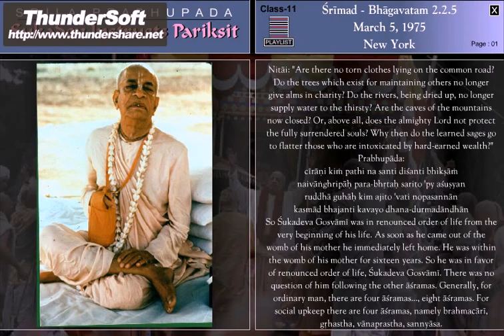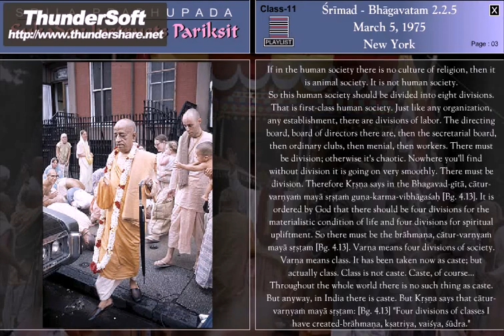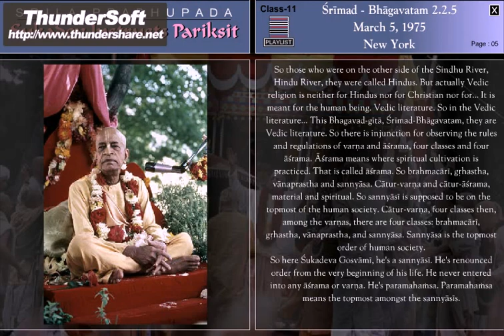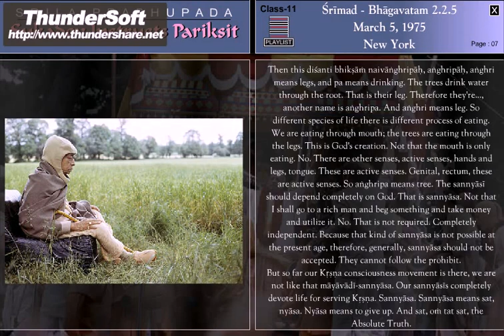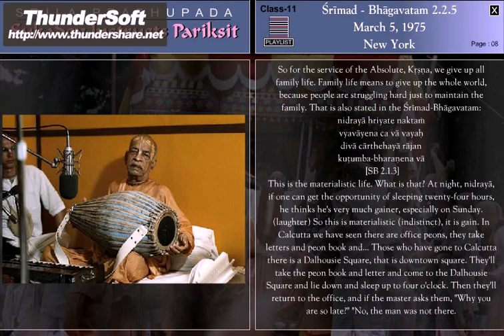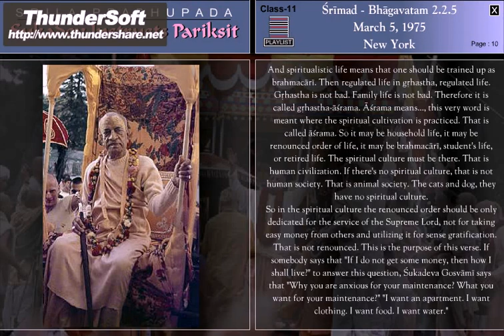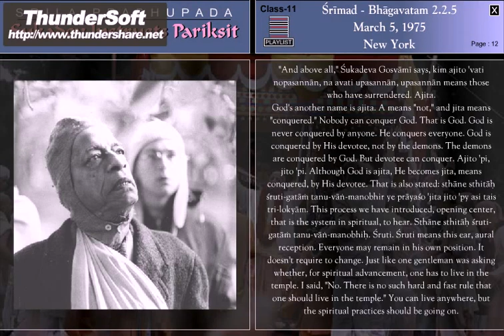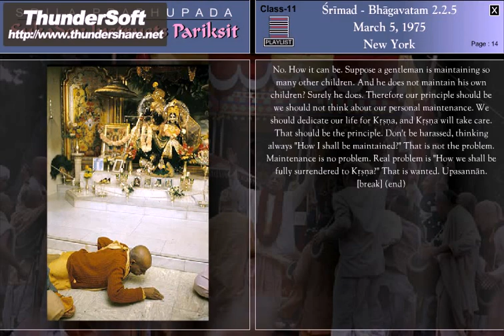SB-CANTO 2-2.5 (1975) NEW YORK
Are there no torn clothes lying on the common road? Do the trees, which exist for maintaining others, no longer give alms in charity? Do the rivers, being dried up, no longer supply water to the thirsty? Are the caves of the mountains now closed, or, above all, does the Almighty Lord not protect the fully surrendered souls? Why then do the learned sages go to flatter those who are intoxicated by hard-earned wealth?  Ref. VedaBase SB 2.2.5